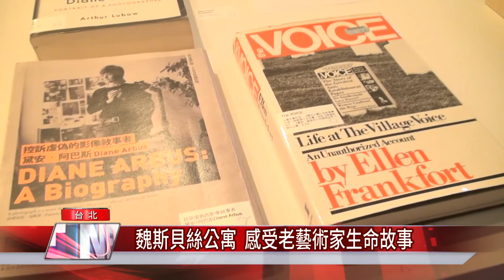展覽 新聞|忠泰美術館|《殘山剩水》展 藝術家叩問城市處境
《殘山剩水—我們的城市失敗了嗎？》來看藝術家眼中的城市未來?

忠泰美術館推出最新當代藝術展《殘山剩水—我們的城市失敗了嗎？》，由策展人胡朝聖，邀請12位國內外藝術家，透過藝術家實地製作裝置、情境互動設計、錄像與攝影紀錄創作等多元詮釋，讓我們一起去看見未來的城市生活可能性。